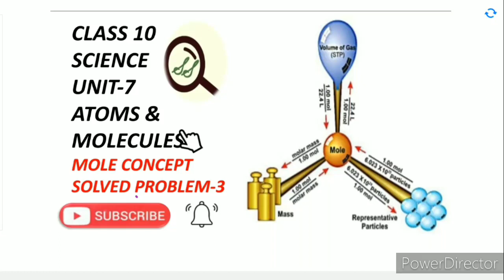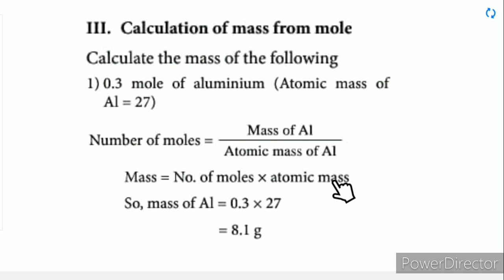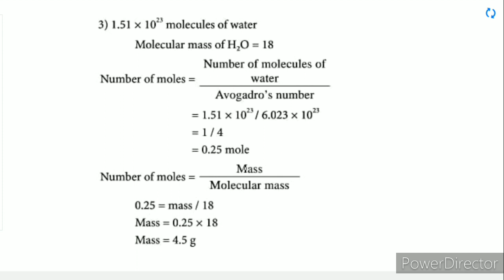CLASS 10 SCIENCE UNIT-7 ATOMS AND MOLECULES SOLVED PROBLEM-3 CALCULATION OF MASS FROM MOLES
CLASS 10 SCIENCE | UNIT-7 ATOMSAND MOLECULES | PART-4 MOLE CONCEPT,SOLVEDPROBLEM-3 | CALCULATION OF MASS FROM MOLES| TN SAMACHEER SYLLABUS